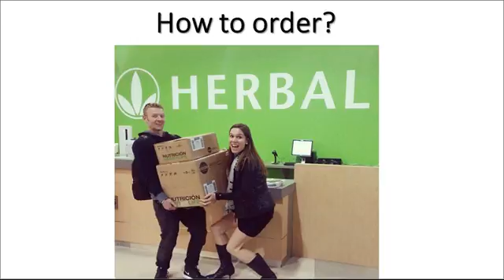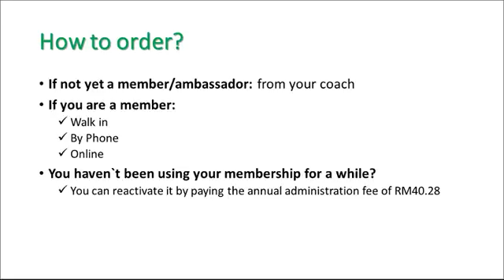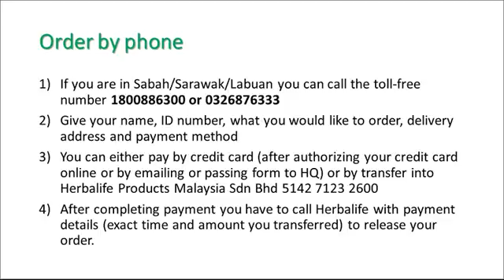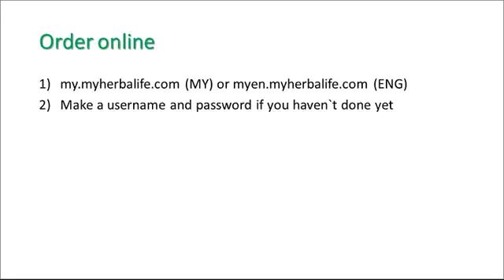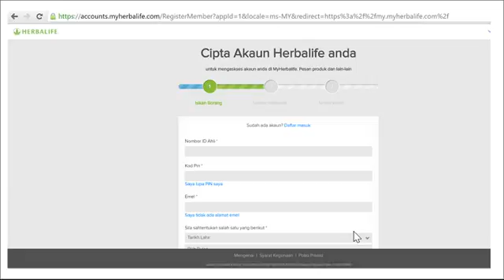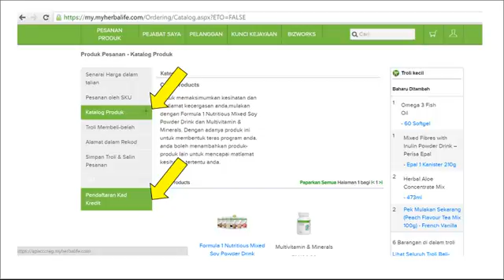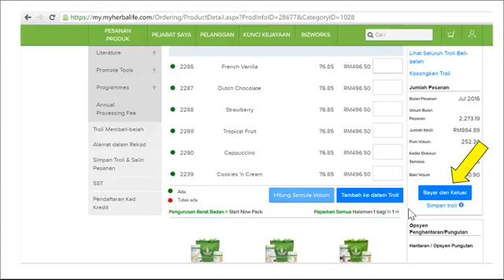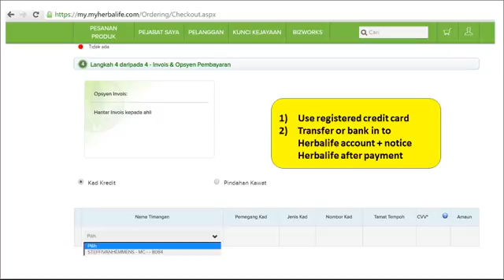How to order in Malasyia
Melayu